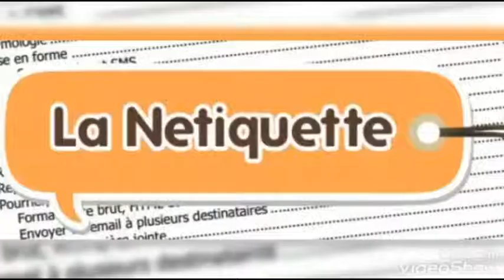Hadil Abouda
Les règles de la nétiquette